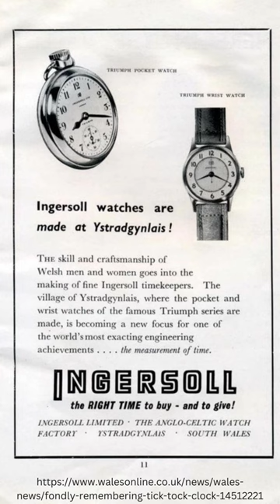World Cup Wrist Watches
In this video I thought I would have some fun and look into the watch offerings of all the countries participating in this years Qatar 2022 World Cup

From Qatar: La Montre
A made in Ecuador Tissot Jump hour
Mathydy is Senegalese
Solar system watches from Christian van Der Klauuw
Mr Jones for England
From Iran Tala jewellers
USA - Got to be Bulova
Many Ingersol watches were made in wales
Here is Maradona wearing an ODM
Saudi Arabia like custom Rolex’s
Nivada Swiss is confusingly - Mexican owned
Poland’s Unitra Warel has space links
Lip for France
From Australia - MWC - no not that one
Linde Werdelin supported the Danish Frogmen
Tunisia is home to Daniel Klein
Spain I went for Kronos
This Costa Rican wood watch
Germany Sinn for the win
Japan lets go different and pick Seahope
Ressence watches from Belgium caught my eye
Did you know Marathon watches were Canadian?
Elqsa were a Moroccan watch brand
Selk digital watches were Croatian
X-watches have has a cool back story
For Serbia HOH watches
In Switzerland - lets go digital - Ventura
Samuel Etoo has his own brand
Meia Luna watches is a Portuguese
From Ghana - Caveman watches
For Uruguay This Patek Philippe has a Montevideo link
And finally Amy Eujeny makes fancy South Korean watches . From Qatar: La Montre
Mathydy is Senegalese
Lip for France
And finally Amy Eujeny makes fancy South Korean watches .